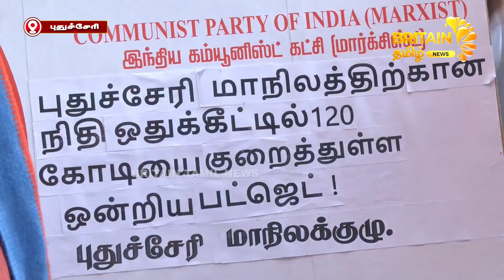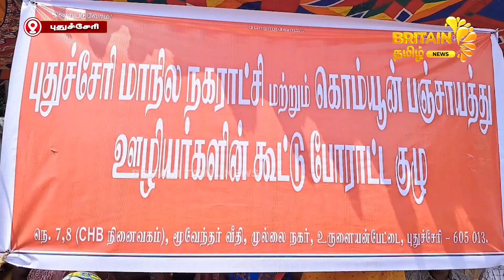இன்றைய புதுச்சேரி முக்கிய செய்திகள் |புதுவையின் அன்றாட நிகழ்வுகளின் அத்தியாயம் (01.08.2024)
இன்றைய புதுச்சேரி முக்கிய செய்திகள் |புதுவையின் அன்றாட நிகழ்வுகளின் அத்தியாயம் (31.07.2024) | Daily Events Episode of Puduvai  | Today's Top News